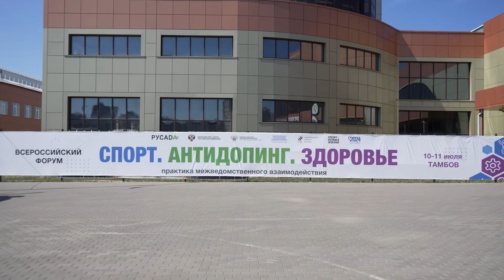Форум «Спорт. Антидопинг. Здоровье. Практика межведомственного взаимодействия» в Тамбове